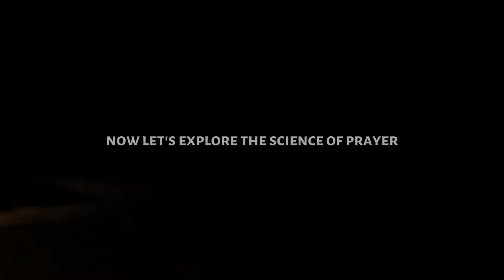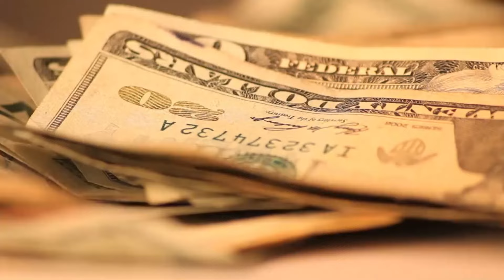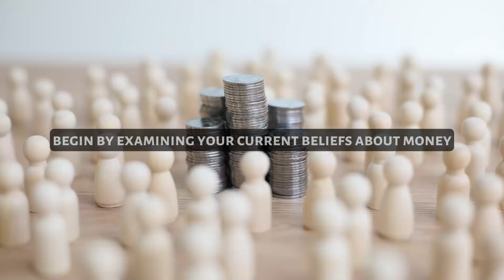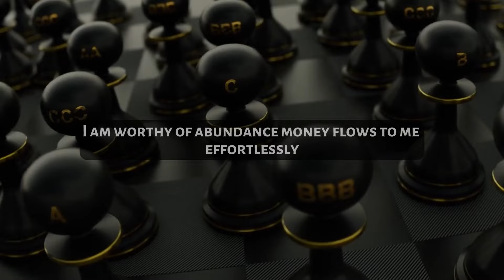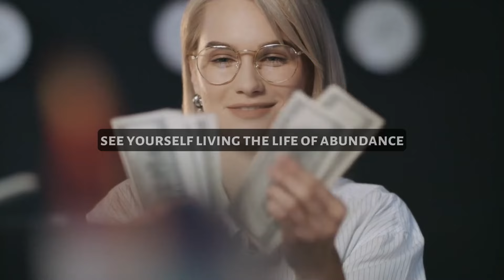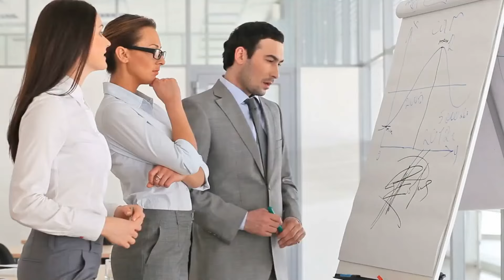JUST LET GO AND RELAX | How To Find The Frequency Of Unlimited Abundance -- Joe Dispenza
Topics Are -